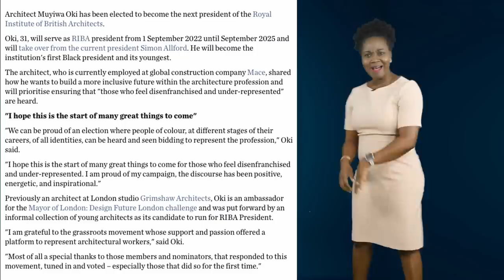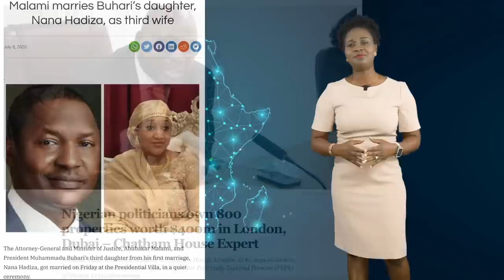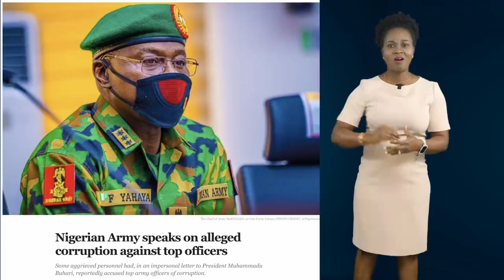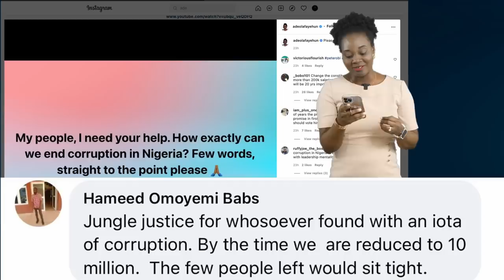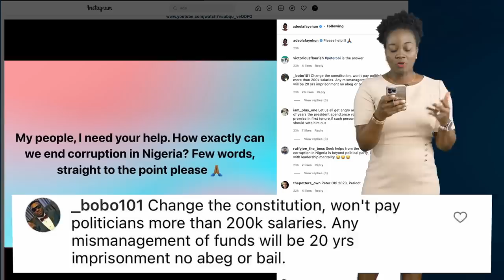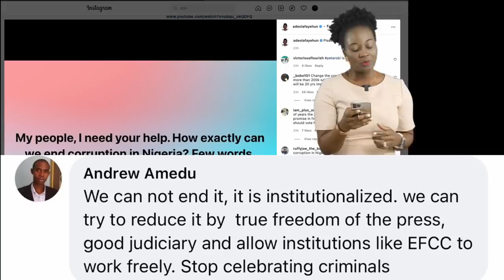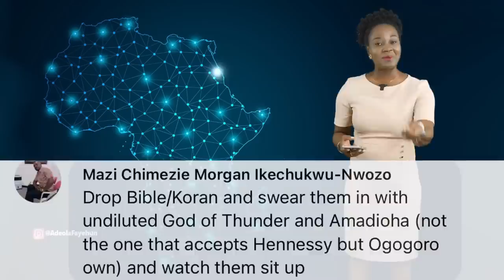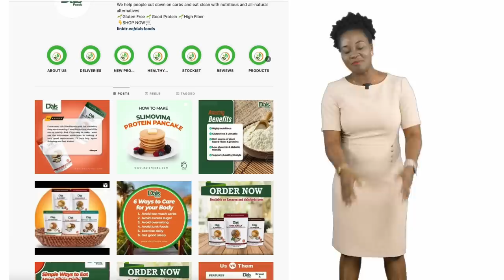Nigeria's Debt Exceeds Revenue; How Do We End Corruption? Inspiring Africans Winning; WAFCON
Muyiwa Oki becomes first black president of RIBA
Adijat Adenike Olarinoye wins Nigeria's first ever gold medal in weightlifting
Rafiatu Folashade Lawal wins gold in weightlifting
Chioma Onyekwere wins gold in Commonwealth discus
Banyana Banyana wins WAFCON

How to end corruption in Nigeria
How can we end corruption in Nigeria

Adeola Fayehun's latest episode